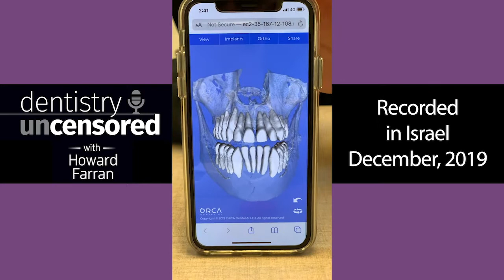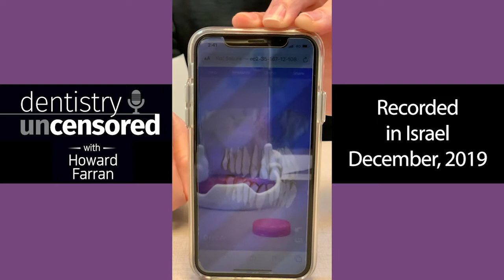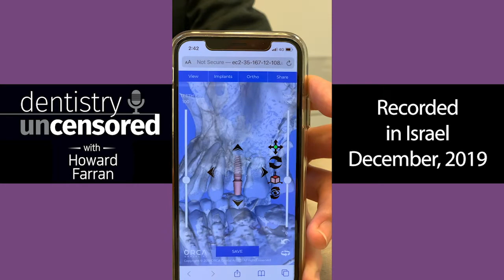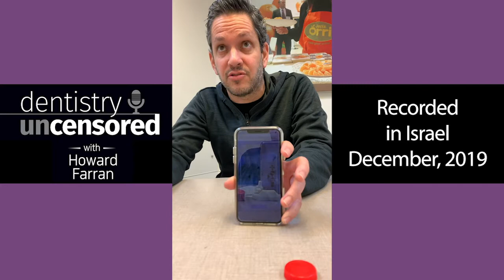1320 Daniel Abraham on the Future of AI in Dentistry : Dentistry Uncensored with Howard Farran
As the founder and president of ORCA Dental AI, Daniel shares over 20 years of experience in founding and leading technological companies. Daniel leads the vision and strategy of the company towards a future in which AI is dominant. Prior to founding ORCA Dental AI, Daniel founded CephX, ReKoverr and BitShakers. Daniel holds a B.Sc. in Computer Science from the Academic College of Tel-Aviv Yaffo in Israel, and an MBA from IDC Herzliya.

Having launched 1,300 (and counting) Dentistry Uncensored with Howard Farran podcasts, Farran Media is proud to open its recording studio to the public. Reaching a new audience and potential patients has never been easier as you partner with a sound engineer and professional equipment to create, host and launch your very own podcast and video content. Farran Media offers hourly studio rental, remote recording, podcast launch packages with custom logos and intros and so much more. We’ll guide you throughout the entire process to ensure your podcast is a success. to learn more or give us a call at .